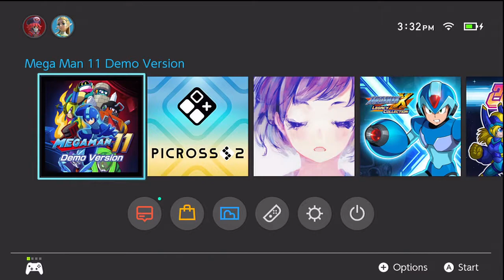Let's Play the Mega Man 11 Demo (Switch)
Breaking in my new Pro Controller by trying out the Mega Man 11 demo. Looking forward to the final game (already have it preordered) and experiencing everything the game has to offer. What I played here was tons of fun...even with all the lost lives...and me forgetting that Rush does indeed exist...